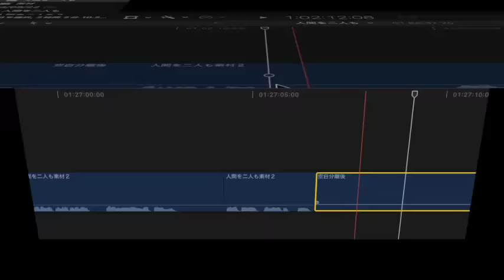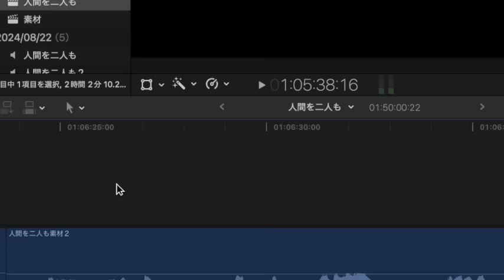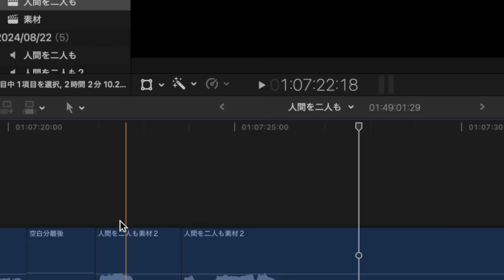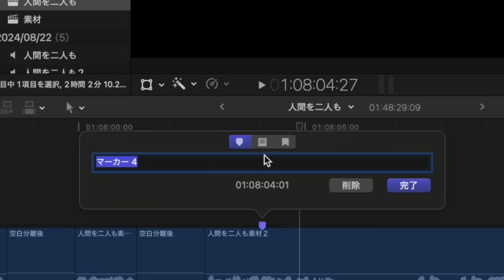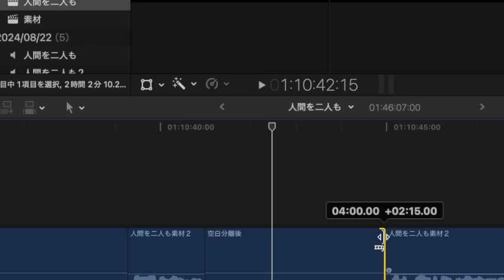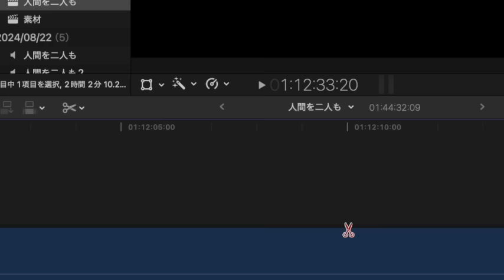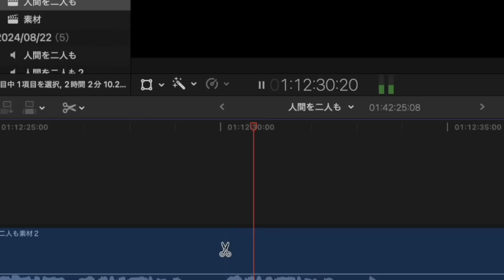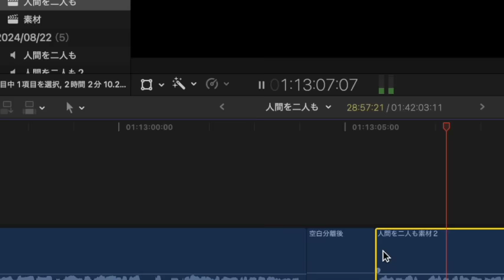【ミステリー/小説/朗読】大河内常平/人間を二人も【無料/短編】★期間限定配信 2024/8/25〜2025/8/24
■大河内常平
1925年 - 1986年
日本大学芸術学部に進学し卒業後、進駐軍に勤めるかたわら推理小説を書き、「地獄からの使者」が『別冊宝石』の懸賞に入選
以後多くの小説を書くが、70年代に筆を折り、刀剣研究と軍装コレクションに熱中した